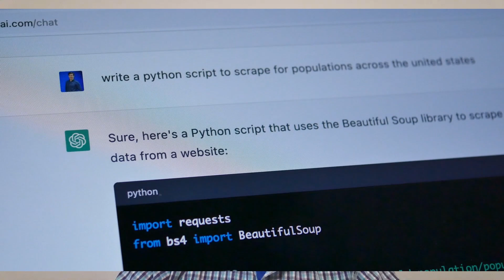AI's Impact on Healthcare and Biotech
Chris Wogu is an entrepreneur, and software engineer, and runs an AI podcast. He owns a software consultancy and AI development company  (Recursive House)

Meet Soundar Srinivasan, Director of Microsoft’s AI Development and Acceleration Program. With a PhD in noise robust speech recognition and a wealth of experience from Robert Bosch, Soundar leads the charge in enhancing Microsoft’s AI capabilities. His expertise spans Generative AI and AIOPs, shaping the future of technology.

"AI's Impact on Healthcare and Biotech" is an illuminating exploration of how artificial intelligence (AI) is reshaping the landscape of healthcare and biotechnology. In this comprehensive book, readers will embark on a captivating journey through the transformative power of AI, witnessing its profound influence on two of the most critical and rapidly evolving fields in modern science.